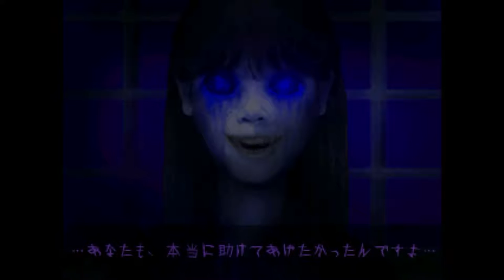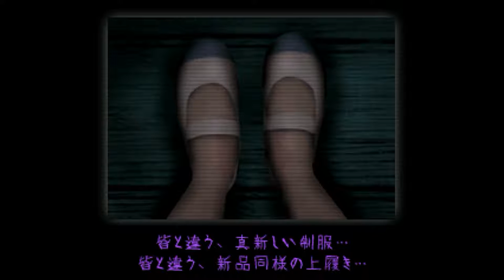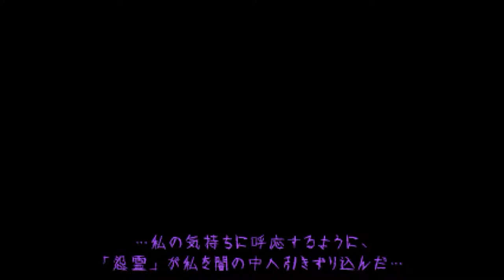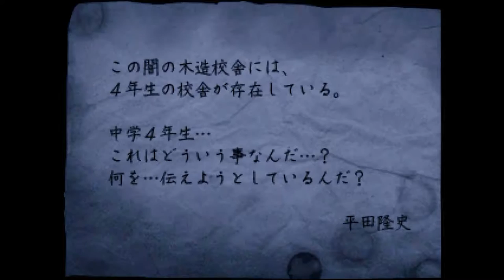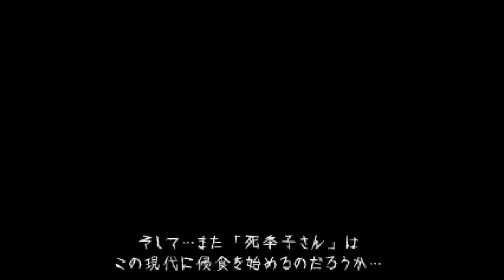これで５作目だからもう怖くないもんっ！！【怨みっ子 -つぐのひ異譚2-】実況 第死話 最終回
村岡四季子に良心を求めた結果がこれだよ

とうとう村岡四季子のところへ！！話し合いで解決させられるのか！？